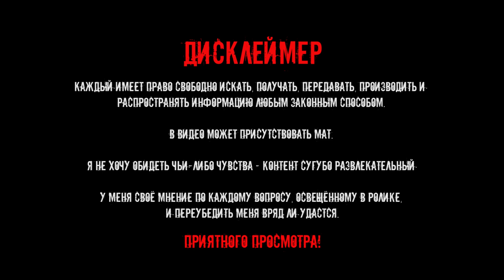ТИХАЯ ОХОТА НА ОСЕННИЕ ГРИБОЧКИ!!! ГРИБНИК ПРОШЁЛ СВОИ МЕСТА. ГРИБАЛКА ОСЕНЬЮ. БЕЛЫЕ И ГРУЗДИ. ШОК!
Первый поход после травмы. Походили по своим местам. Самочувствие нормальное! Собрали белых, подосиновиков и чёрного груздя. Поехали с самого утра. Что нам удалось собрать смотрите в ролике. Спасибо вам за поддержку и комментарии.

На сарайчик для инструментов:
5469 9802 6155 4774 -Сбербанк.
Собрано 0 из 100 000. В благодарность именные грибы и другие почести.

Бе́лый гриб (также сокращённо: белый), или борови́к (лат. Bolétus edúlis), — гриб из рода Боровик. Название отражает свойство мякоти не изменять цвет на срезе. Встречается повсеместно, широко распространён; отличается разнообразием форм и окрасок. Традиционно относится к наиболее ценным съедобным грибам.

Подберёзовик — общее название для группы видов грибов рода Лекцинум (Обабок) (лат. Leccinum), ранее относимых к одному виду Boletus scaber (Fries). Отличаются неяркой, коричневых оттенков окраской шляпки, мякоть на срезе не всегда окрашивается. От подосиновиков также отличаются обычно более тонкой ножкой и менее плотной мякотью шляпки.

Все подберёзовики относятся к съедобным грибам и незначительно различаются по пищевым качествам. Грибники не всегда различают их виды, однако для грибной охоты полезно знать экологические особенности разных видов.

Название связано с тем, что они часто растут вблизи берёз, т. к. образуют микоризу на её корнях.

Грибы́ (лат. Fungi или Mycota) — царство живой природы, объединяющее эукариотические организмы, сочетающие в себе некоторые признаки как растений, так и животных. Грибы изучает наука микология, которая считается разделом ботаники, поскольку ранее грибы относили к царству растений.

Понятие о грибах как об отдельном царстве сформировалось в науке к 1960-м годам, хотя выделить это царство предлагал ещё Э. Фрис в 1831 году, а Карл Линней высказывал сомнения, размещая грибы в царстве растений в своей «Системе природы». Во второй половине XX века окончательно сформировалось и представление о полифилетизме грибов. К концу XX века были накоплены данные по генетике, цитологии и биохимии, позволившие разделить эту группу организмов на несколько не родственных между собой ветвей и распределить их между различными царствами, оставив в царстве «настоящих», или собственно грибов, только одну из них. Таким образом, к началу XXI века научный термин «грибы» стал неоднозначным.

В узком смысле, с точки зрения биологической систематики, грибы — таксон, одно из царств живой природы. В старом же, более широком смысле, термин потерял значение таксона и обозначает эколого-трофическую группу, объединяющую гетеротрофных эукариот с осмотрофным типом питания. Такие организмы по традиции продолжает изучать микология.

Роль грибов в природе и в хозяйстве человека трудно переоценить. Грибы присутствуют во всех экологических нишах — в воде и на суше, в почве и на всевозможных иных субстратах. Являясь редуцентами, они играют важную роль в экологии всей биосферы, разлагая всевозможные органические материалы и способствуя образованию плодородных почв. Велика роль грибов как участников взаимовыгодных симбиотических (мутуалистических) сообществ. Известны симбиотические отношения грибов с высшими растениями (микориза), с водорослями и цианобактериями (лишайники), с насекомыми, представители порядка неокаллимастиговых — обязательный компонент пищеварительной системы жвачных и некоторых других травоядных млекопитающих, они играют важную роль в переваривании растительной пищи.

Ле́кцинум (лат. Léccinum) или оба́бок — род грибов семейства Болетовые (лат. Boletaceae). Объединяет в себе ряд видов болетовых, которые имеют названия подберёзовик (берёзовик, обабок) и подосиновик (осиновик, красноголовик).

Подоси́новик (оси́новик, красноголо́вик) — общее название для нескольких видов грибов рода Лекцинум (Обабок) (лат. Leccinum). Отличаются оранжево-красной (иногда белой) шляпкой и посинением мякоти гриба на срезе. От подберёзовиков также отличаются обычно более толстой, «коренастой» ножкой и плотной мякотью шляпки.

Поскольку все подосиновики съедобны и практически одинаковы по пищевым качествам, грибники не всегда различают их виды. Однако для грибной охоты полезно знать экологические особенности разных видов. Некоторые виды распространены в основном в зоне лиственных и смешанных лесов Евразии, другие — Северной Америки.

Название «подосиновик» связывают не только с характерным местом произрастания этих грибов, но и с цветом шляпок, напоминающим осеннюю окраску осиновых листьев.